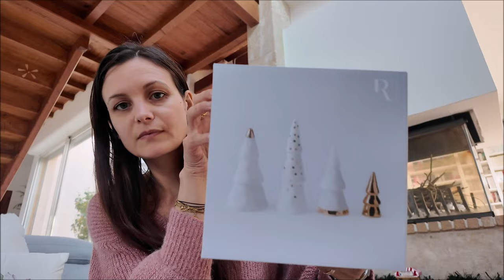Haul Noël chez Truffaut et BetM